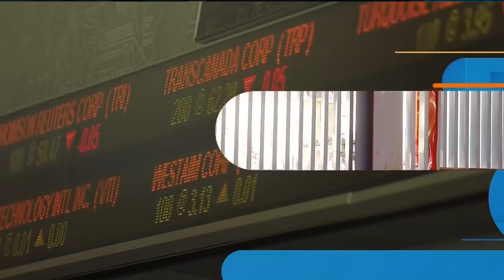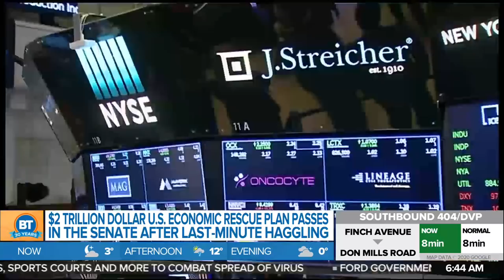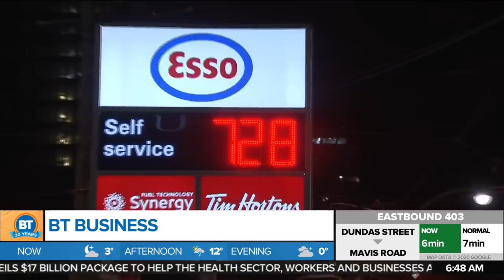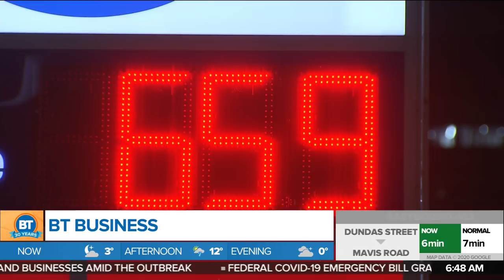Business report: How are markets reacting to the U.S. stimulus package?